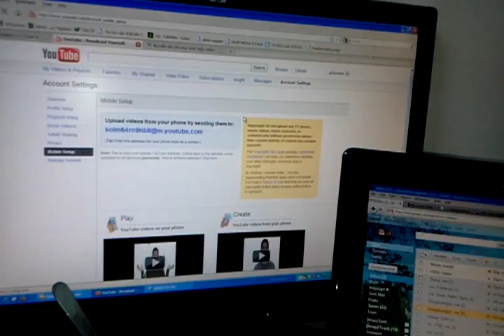Video from My Phone